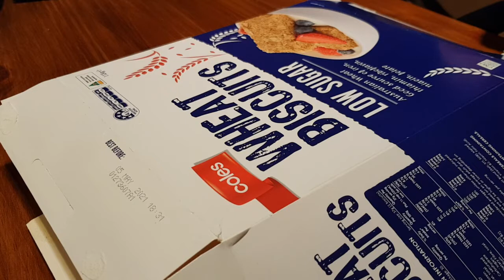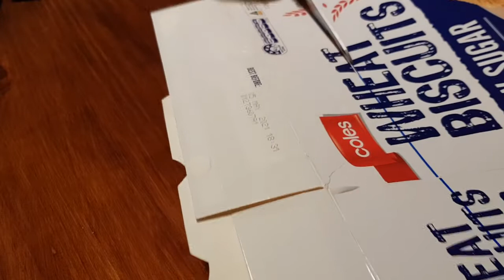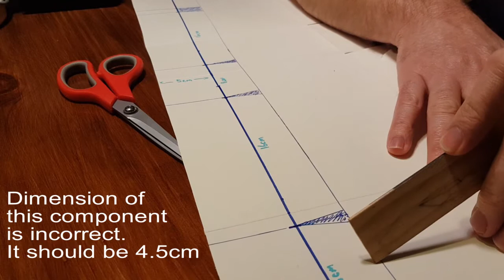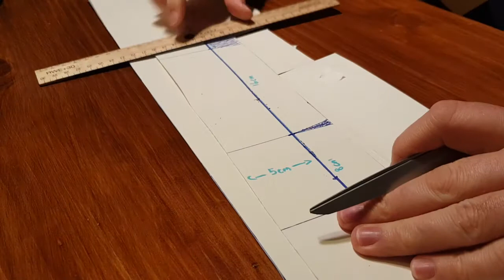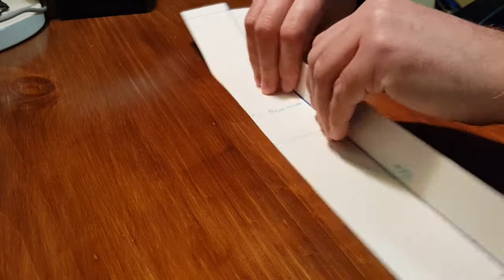CUBS - Airline food activity (TOASTIES)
This video will show the cubs how to make a carboard tray and then cook a toastie to put in it.
Optional fillings could be:
* Cheese
* Ham and cheese
* Cheese and tomato
* Strawberry jam and cheese (yum)